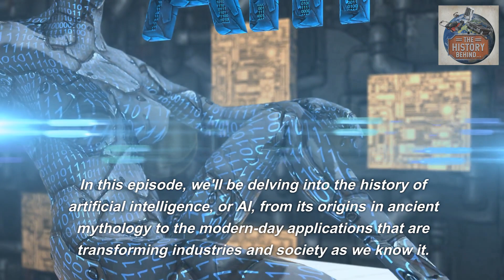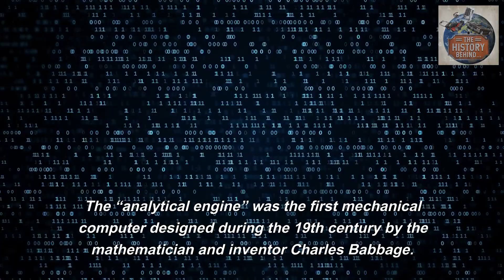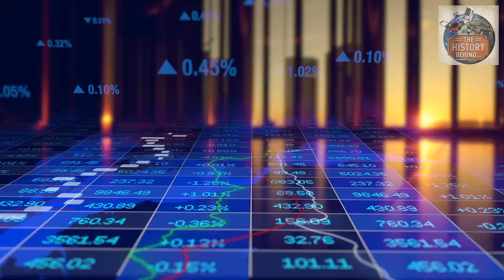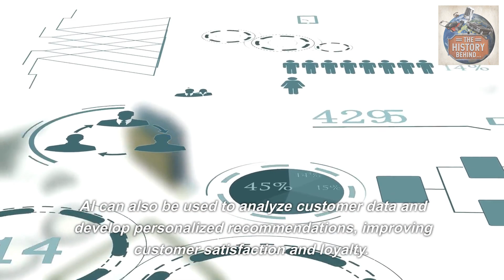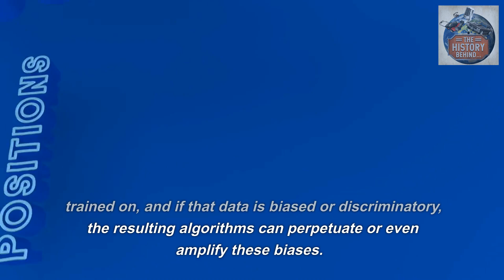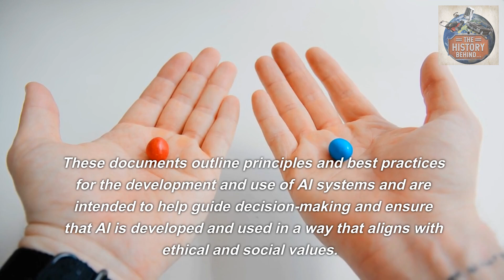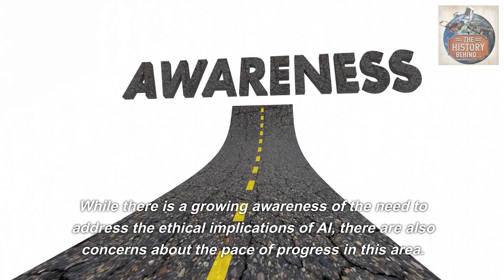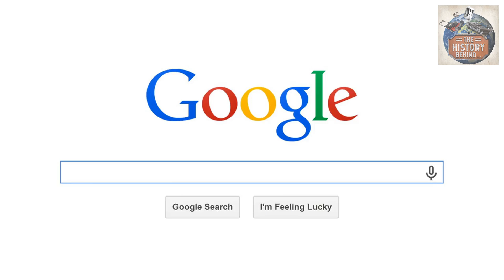From Alan Turing to Deep Learning: Tracing the Fascinating History of A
In this video, we delve into the fascinating history of Artificial Intelligence (AI) and explore its evolution from the earliest concepts to the cutting-edge technologies of today. From the visionary ideas of pioneers such as Alan Turing and John McCarthy, to the breakthroughs in machine learning and neural networks that are driving AI's rapid progress, we take a comprehensive look at the milestones that have shaped the field. Whether you're a technology enthusiast or simply curious about the future of AI, this video provides a captivating overview of one of the most exciting areas of modern science.

Amazon Wish List